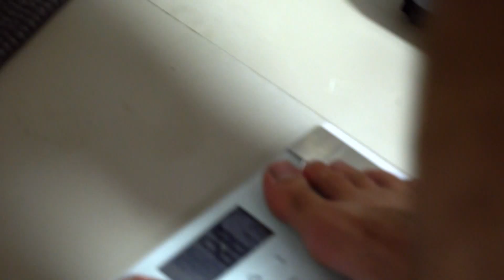Reality show OKTAGON: Michal Kotalík má opět velké problémy s váhou a do semifinále nenastoupil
Finále celé reality show OKTAGON můžete sledovat exkluzivně v rámci O2 TV Sport v nedělí 12. listopadu od 18.00 hodin. Využijte možnost O2 TV Sport na den za 69 Kč  -